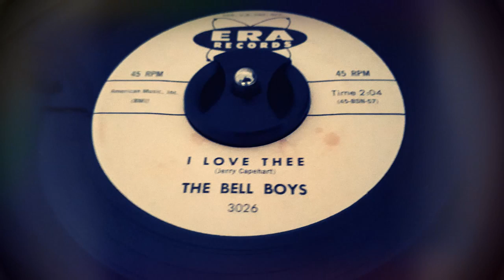The Bell Boys - I Love Thee (1960)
Released on Era 3026